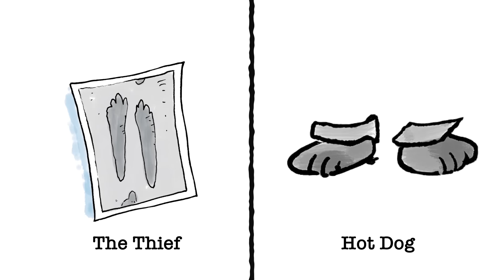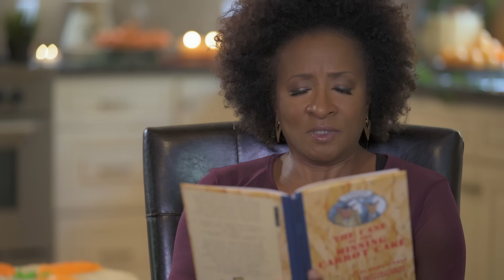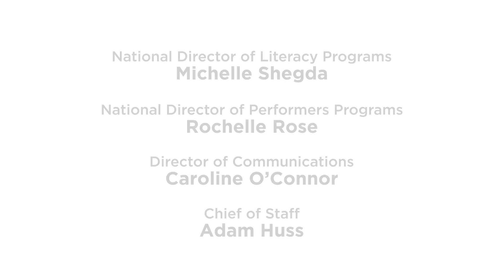'The Case of the Missing Carrot Cake' read by Wanda Sykes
'The Case of the Missing Carrot Cake' is written by Robin Newman, illustrated by Deborah Zemke and read by Wanda Sykes.

When crime happens, especially when food goes missing on Ed’s farm, Wilcox and Griswold, mouse crime fighters and food detectives, are the animals to call. When Miss Rabbit’s carrot cake goes missing, they do what it takes to track down the thieves.